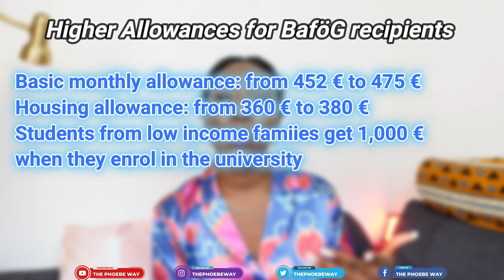New Laws in Germany | ESSENTIAL UPDATES for Foreigners | AUSBILDUNG in GERMANY | TAXES in Germany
Chapters:
0:00 - 2:00 - Intro and 5k subscribers!
2:00 - 3:20 - Tax deadlines
3:21 - 5:00 - New laws on vocational recognition Berufsvalidierungs- und Digitalisierungsgesetz / Vocational Validation and Digitalization Act
5:01 - 6:00 - Easy access to Ausbildung, Government support
6:01 - 7:20 - Increased Trainee Wages for stone masons and Painters
7:21 - 8:20 - Increased Bafög Allowances
8:21 - 10:10 - Cannabis regulations
10:10 - 10:45 - Outro

The Monuments and Tunnels in Goa and Hampi - Bail Bonds (YouTube Music Library)